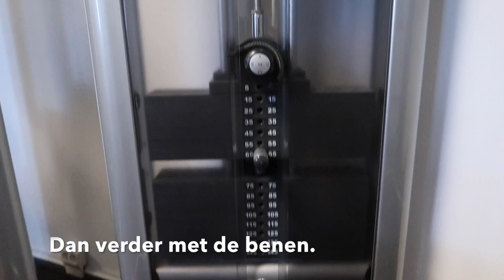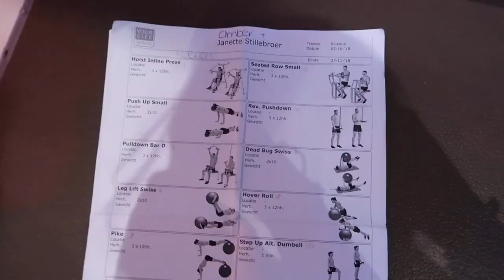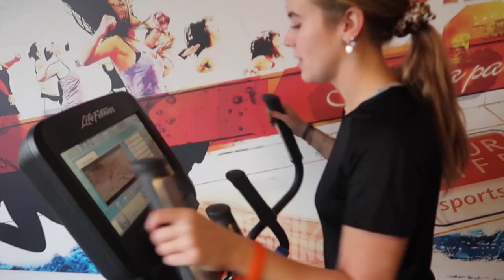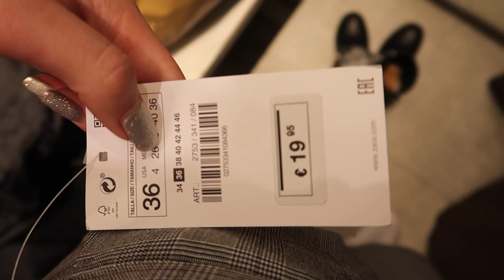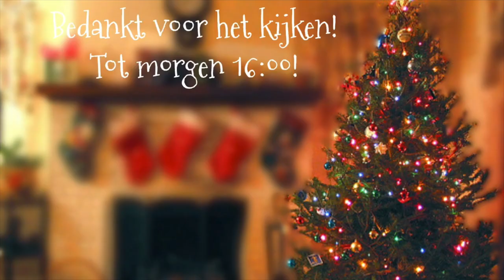PASHOKJES SHOPLOG 🎅🏼🎄 ❥ VLOGMAS #2 | Janette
Heee lieverds, vandaag de tweede Vlogmas dag video. Ik ging met Amber naar de sportschool en daarna zijn we naar de stad gegaan om een pashokjes shoplog te filmen. Veel kijk plezier!xxx